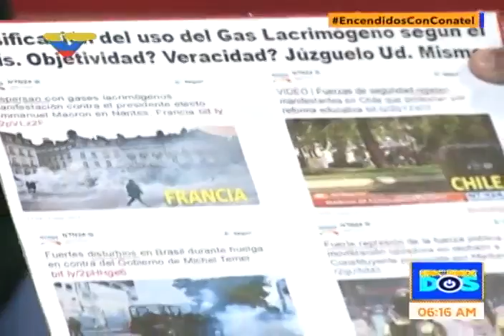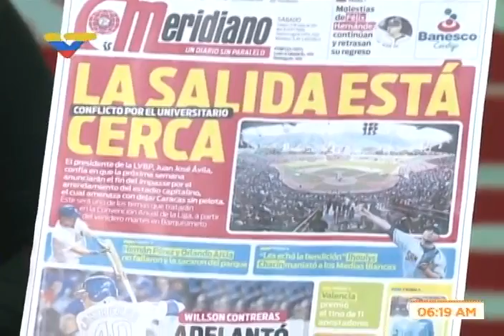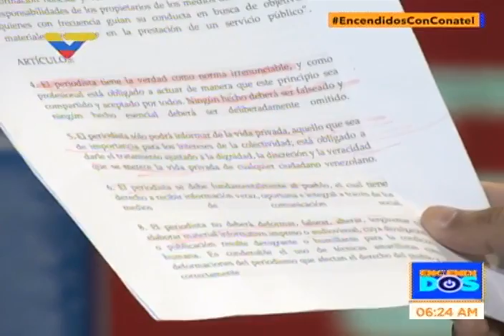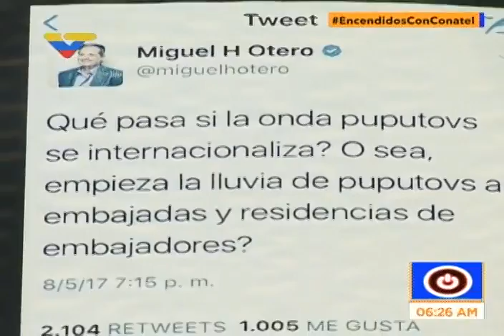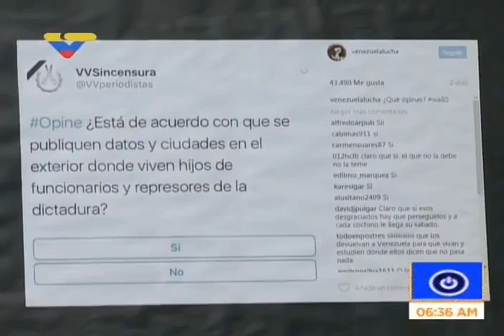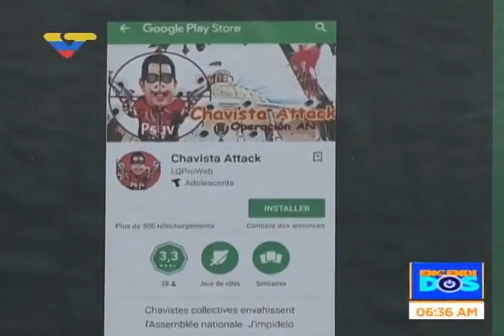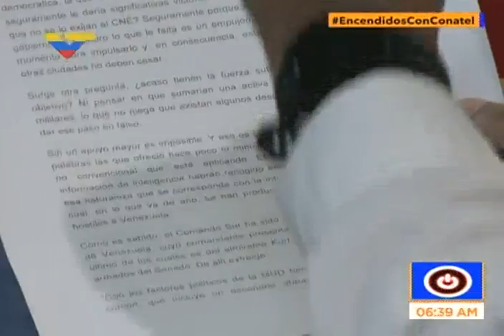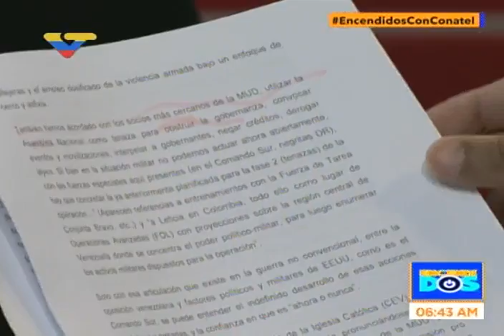Entrevista a Andrés Eloy Méndez, presidente de Conatel, en Encendidos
Entrevista al presidente de la Comisión Nacional de Telecomunicaciones de Venezuela (Conatel), Andrés Eloy Méndez, este 17 de mayo de 2017